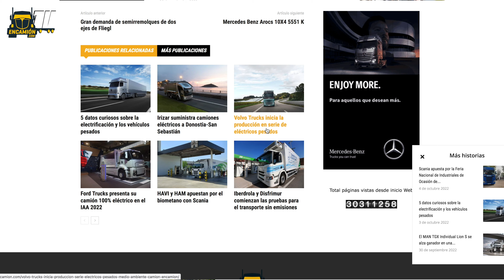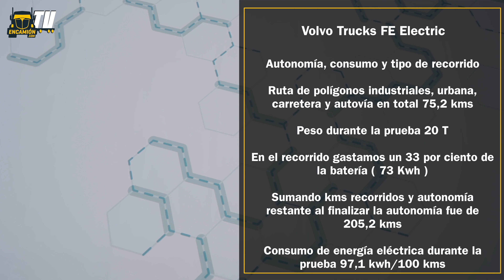Prueba Volvo Trucks FE Electric 6X2 Frigo ¡Camión eléctrico distribución!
Probamos en una ruta urbana e interurbana un camión Volvo Trucks FE Electric cero emisiones a baterías de 27 T de peso total en carga. Descubre su rendimiento, consumo de energía y autonomía en uso real.